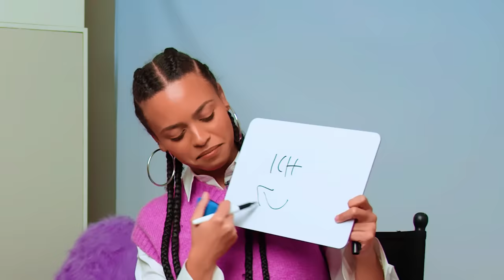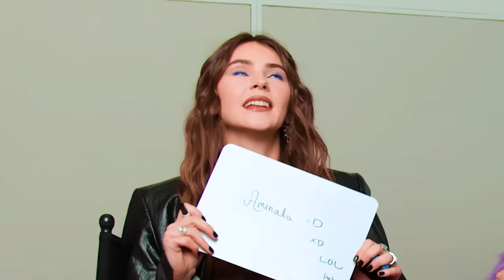Stefanie Giesinger & Aminata Belli: Wer kennt wen besser? | VOGUE Germany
Erst kürzlich war Moderatorin und Reporterin Aminata Belli zu Gast in Stefanie Giesingers Podcast "G Spot“. In dieser Folge von "Wer kennt wen besser?“ gibt es nun ein Wiedersehen der beiden Frauen, bei dem sie für VOGUE Germany ihr Wissen über die andere Person auf die Probe stellen. Wer verliert eher Dinge? Welches Secret Talent hat die jeweils andere? Und wer hat die höhere Bildschirmzeit am Handy? Nicht immer gab es klare Antworten, dafür Geständnisse, Gelächter und gute Vibes.

Erfahrt hier, welche Dinge die 2014-Gewinnerin von "Germany’s Next Top Model“ Stefanie Giesinger schon alles verloren hat und was Fernsehmoderatorin Aminata Belli im Gegensatz zu Stefanie überhaupt nicht schwerfällt …

Credits:
Talents: Stefanie Giesinger, Aminata Belli
Regie: Nora Hiller
Creative Producer: Marie Engelhardt
Kamera: Claus Kuhlmann | Boheifilm
Kamera: Anna Breunig | Boheifilm
Schnitt: Georgios Spathis
Creative Optimization: Charlotte Jooß